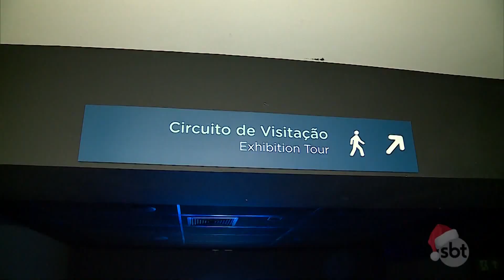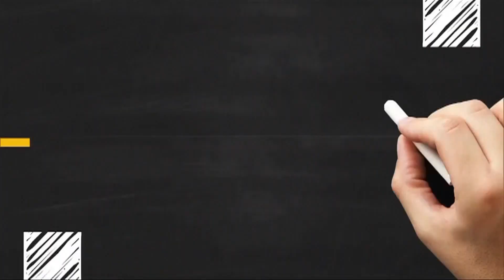Íntegra "Cariocou" + Trecho "Esporte Mágico" - 23/12/2017